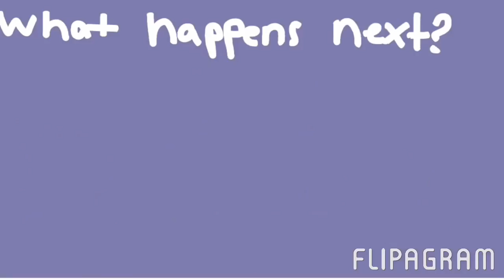An Animal Jam Bully Part 2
The words that got cut off were "she" and "I" if anyone was wondering.